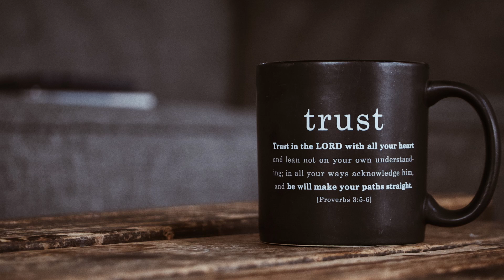Christmas Carols Medley ABHSVR 16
Hello friends.
It is a few days before Christmas 2022. We are all excited about it. I am especially excited to be able to share Christmas Carols with friends from all over the world this year. It is sheer Grace that we were spared to once again celebrate the birth of the Christ Child. (I learned with sadness that one of my subscribers passed away a few days ago) Grace Indescribably Great!
I trust that you will enjoy the few Christmas carols, and my prayer is that all of us as believers will remember the true reason for Christmas, but also enjoy the festive season!
  JESUS THE REASON FOR THE SEASON!
Just mention again that I do not own the backing tracks, and that I only use them to sing to the Glory and Glorification of His Name.

I really don't know how to thank Eugene for the time he puts into the video editing!
Also, to my dear wife Pauline for allowing me to spend so much time on my channel Thank you. Love you very much!
Season's Greetings Abie